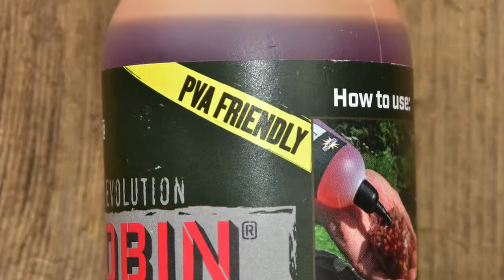Evolution Oils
Dynamite Baits Evolution Oils